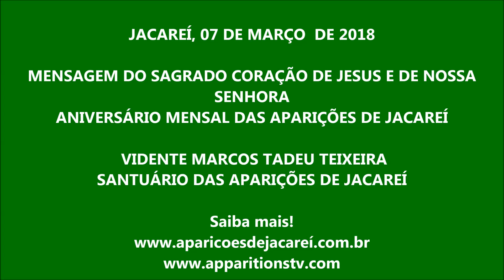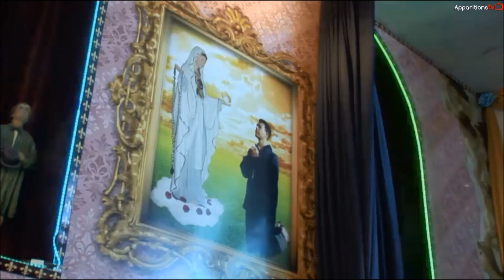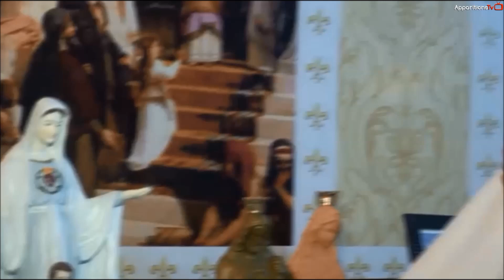11.03.2018 | Mensagem de Nossa Senhora das Lágrimas e Santa Amália Aguirre | Festa das Lágrimas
APARIÇÃO | MENSAGEM | AÇÃO DE GRAÇAS | ORAÇÃO MENTAL
Jacareí,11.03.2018 | Mensagem de Nossa Senhora das Lágrimas e Santa Amália Aguirre | Festa das Lágrimas 2018
Santuário das Aparições de Jacareí SP Brasil
Bem vindos! Saiba mais!